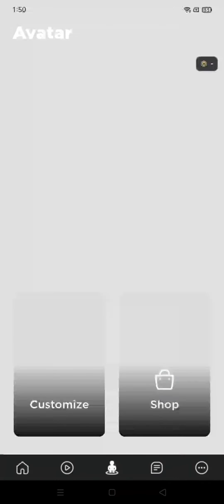new [free item] why don't we fan hand sign - why don't we